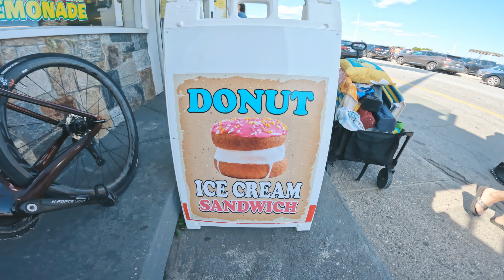"Faith" is probably not what you think it is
The New England coastline is beautiful in the summer, so I decided to ride my bike to spend a few hours at the beach with my family. Join me on my ride where I show you some of the scenery and discuss the word "faith".

📷 • Josh used a GoPro Hero 10 for this video